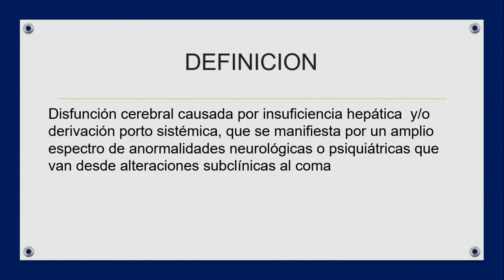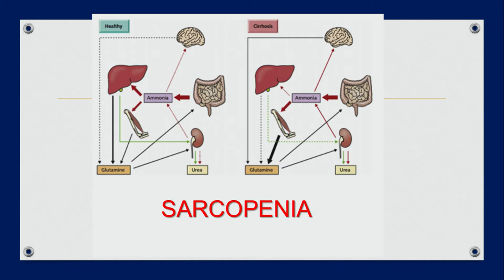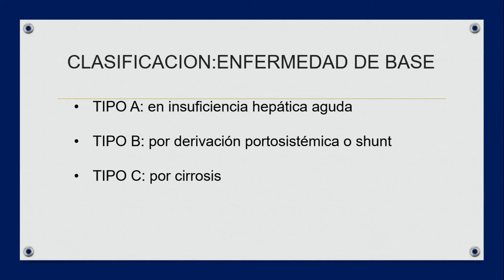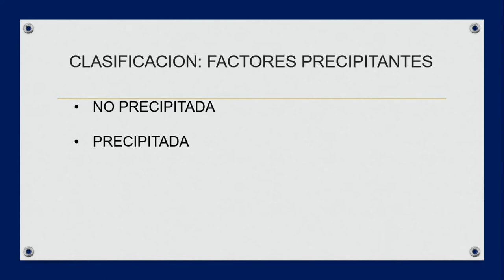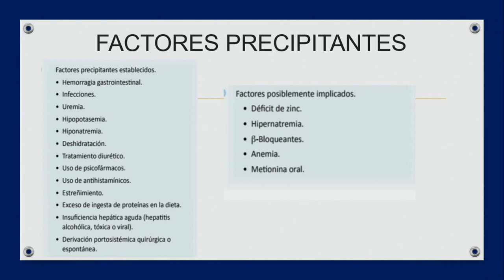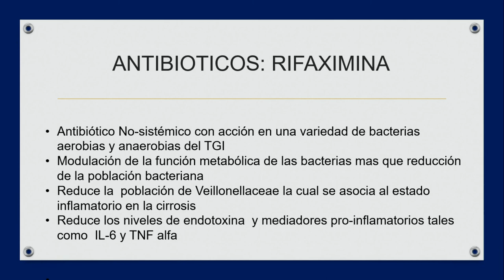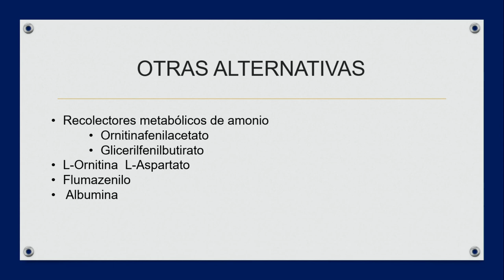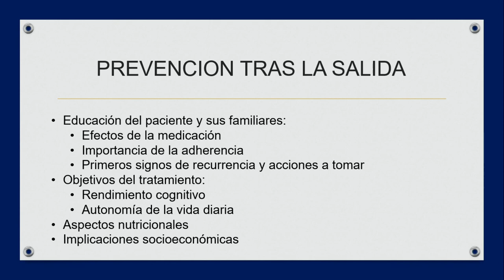Encefalopatia hepática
ACADI 2017